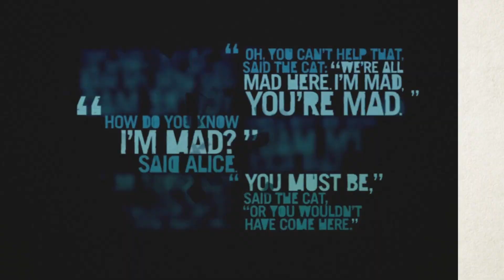Far Cry 3 - Making A Memorable Villain (Video Essay)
Far Cry 3's Vaas is one of the most memorable villains in all of gaming, but how did Ubisoft achieve that? A legacy like Vaas from Far Cry 3 is not easily obtainable but Hunter from Gaming By Gamers will explain it in this video game video essay.